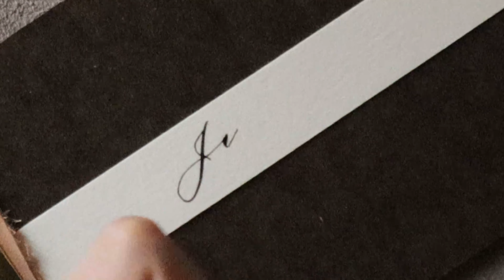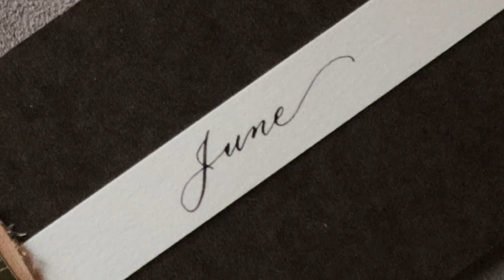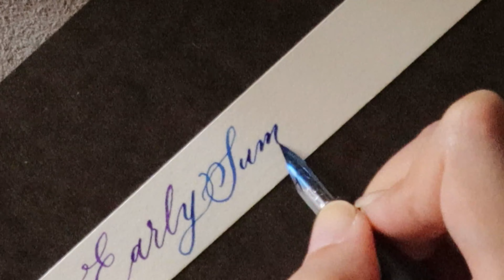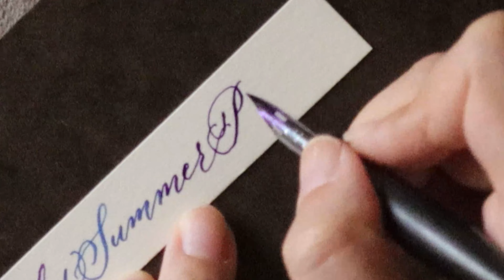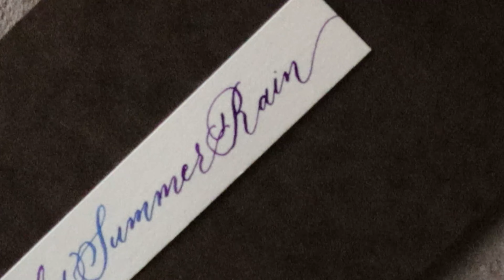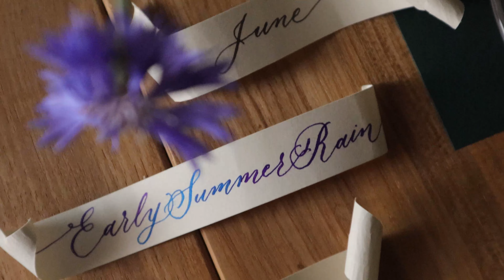【Time for tea】グラデーションで綴る雨の名と、ひとしずくを味わうお茶の時間。/ Gradation writing calligraphy. /筆記体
◎使用した道具の詳細は概要欄下にて✒️
▼作品販売やワークショップの最新情報を更新中です▼

◎用意したもの◎
・ポストカード
・カリグラフィーペン：ストレートホルダー
・ニブ：Nikko G

・インク：
PILOT @PILOTCORP1
色彩雫
霧雨・紫式部・紺碧

・お菓子
一力総本店  / しずく

6/19 文字を綴るワークショップ at LILASIC
予約承り中。
ご予約、詳細はこちらをタップ▼▼▼
・6/19(土) 堀江店

※ブドワールでは、季節感や伝えたい心をご自身で表現する手立てをお手伝いする為に、独自の視点で美しい書体のカリグラフィーや言葉選び、インク選びを通じてご紹介・ご案内をしております。
※実施の際における傷病・事故・紛失など、自己の責任においてのものとご理解頂いたものとして全サービスの提供をさせていただいております。